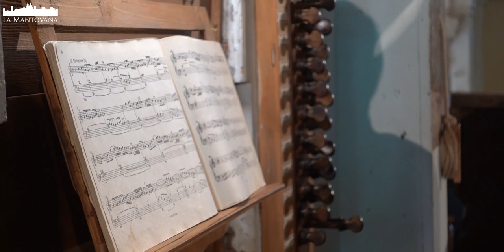Zipoli: All'Elevazione no. 2 - Bigi Ewerhart | La Mantovana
Federico Bigi plays the Elevazione II in C major by Domenico Zipoli at the organ of the parish church in Luzzara, built by Ferdinando Montesanti in 1829 and restored by Pierpaolo and Federico Bigi in 2018.
OTHER LINKS
Cameras: Canon 6D, GoPro Hero5, Sony FDR-AX33, Sony RX100V
Microphone: Zoom H4n Pro
Editing Software: Adobe Premiere Pro CC2018
Camera operator: Stefano Ferretti, Sara Rizzi
Videoediting: Stefano Ferretti
ORGAN SPECIFICATION
Colonna esterna
Principale I basso 8'
Principale I soprano 8'
Principale II basso 8'
Ottava
XV
XIX
XXII
XXVI
XXIX
XXXIII
Sesquialtera (XXIV)

Colonna interna
Principale II soprano 8'
Fluta
Voce umana
Flauto in VIII basso
Flauto in VIII soprano
Flauto in XII
Cornetto a due voci
Cornetta soprana
Trombe basse
Trombe soprane
Violoncello 4'

Pedale
Contrabbasso e Rinforzi
Timpani (8 note)